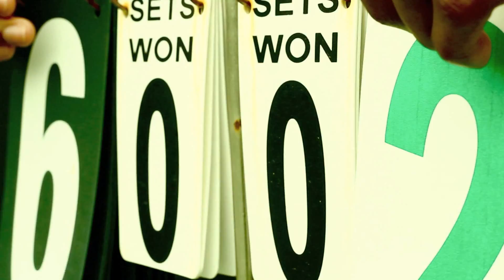X.O. - Country Club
@Porfavorian- Country Club (prod by @BlakMic)

Directed by Farid Xan @FXtopfloor

Edited by Kidd Upstairs @KiddUpstairs

Follow Top Floor Music Group